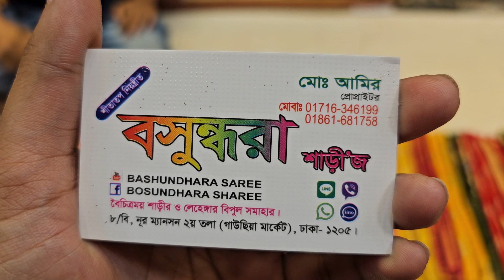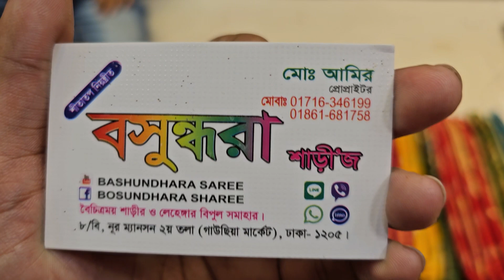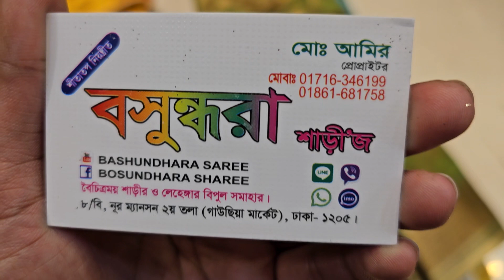কাতান শাড়ির নতুন শিপমেন্ট পাচ্ছেন পানির দামে।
For order: m.me/purnimasaree

অভিযোগ নাম্বার
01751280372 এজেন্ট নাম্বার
ঢাকা এলিফ্যান্ট রোড নূর মেনশন মার্কেট চারতলা পূর্ণিমা শাড়ি